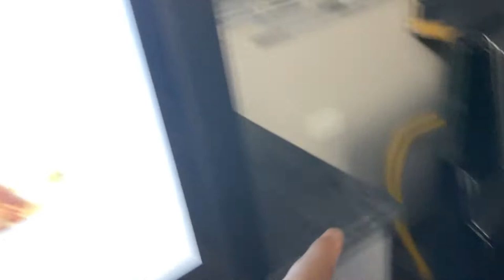Samsung Stainless Stove Burner Knob Panel Replacement & 3 Year Review After Everyday Use!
In this video, I show in detail how to replace a Samsung burner knob panel. It's also called a Samsung Gas Range Manifold Assy.  I also give a review after 3 straight years of usage. Our panel started peeling / flaking and looked terrible. This panel replacement should work for many applications and brands. The cleaner I use a lot now is Weiman Stainless Steel Cleaner & Polish.